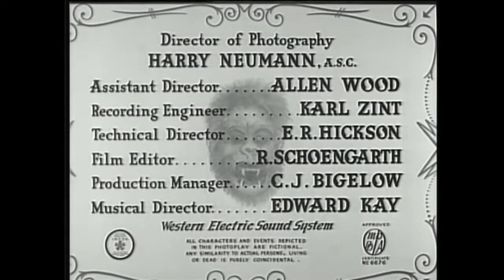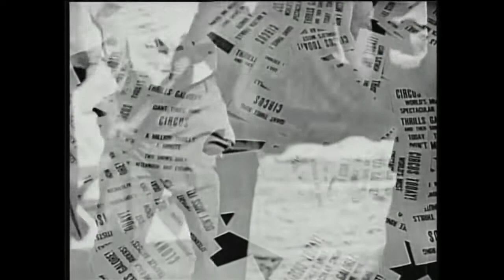The Ape ( Horror film 1940 ) by William Nigh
The Ape is a 1940 American horror film directed and produced by William Nigh, co-written by Curt Siodmak, and starring Boris Karloff. Produced and distributed by Monogram Pictures, it was the last film in Karloff's six-picture contract with Monogram.

Plot :

Dr. Bernard Adrian is a kindly scientist who seeks to cure a young woman's polio. All he needs is spinal fluid from a human to complete the formula for his experimental serum. Meanwhile, a vicious circus ape has broken out of its cage and is terrorizing the townspeople.

The Ape eventually breaks into Dr. Adrian's lab. The Doctor manages to kill it before any harm can come to himself. However, the spinal fluids he requires to perform his experiments have all been destroyed during the struggle between him and the Ape.

Doctor Adrian then concocts an idea: he will tear off the ape's flesh and use its skin to disguise himself as the escaped circus animal and murder townspeople in order to extract their spinal fluid. Thus the murders will be blamed on the Ape and he, himself, will manage to avoid any suspicion.

However, one of his attacks towards the film's ending is unsuccessful; he is fatally shot and the Ape's "true identity" is revealed.